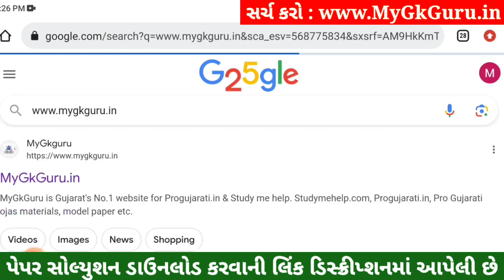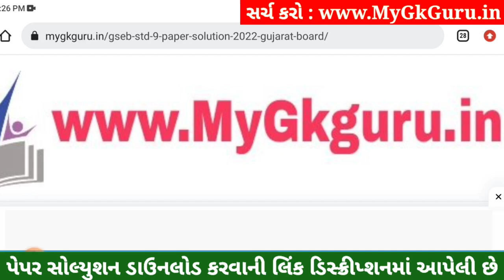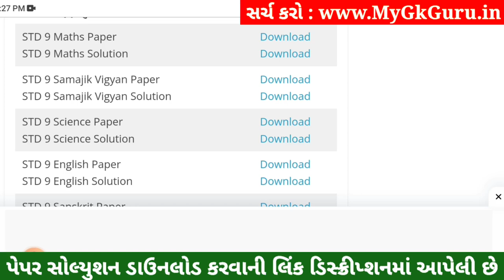STD 9 Samajik Vigyan Paper Solution 2023 50 Marks, STD 9 SS Pratham Pariksha Paper Solution 2023 S.S